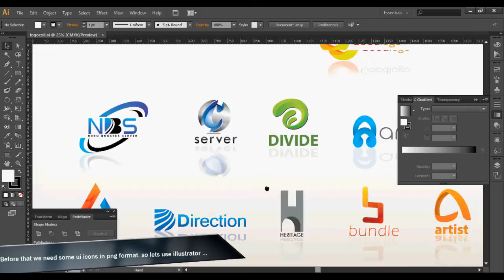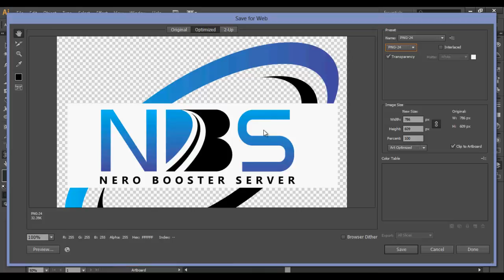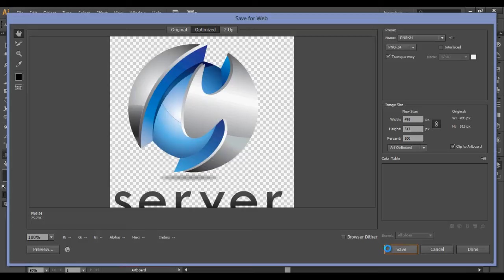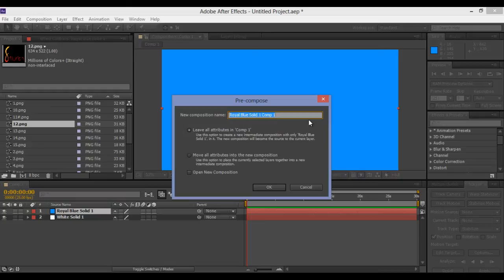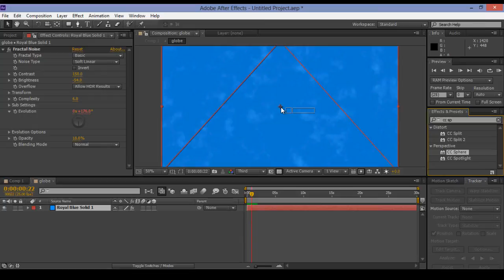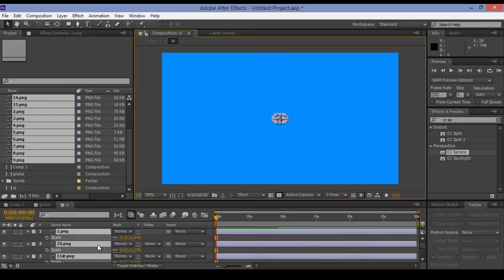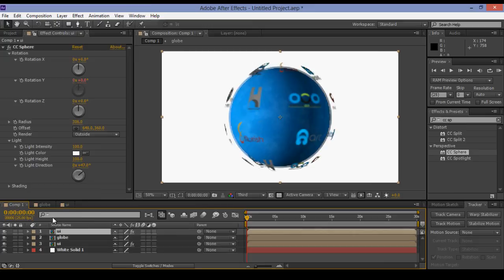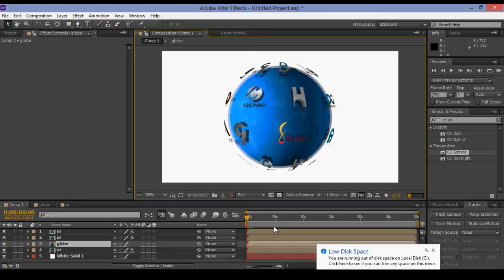After Effect Tutorials - How to Create 3D LOGO Globe Animation-1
In this video you will learn How how to make animated ui globe- logo globe- motion graphics- after effect.
You can Know how tom design a logo and motion graphics using basic tools with best output.

▲Gumroad Store!

▲Creatnprocess Channel!